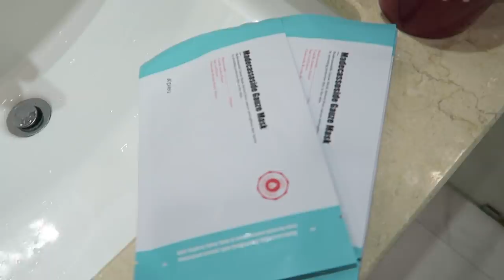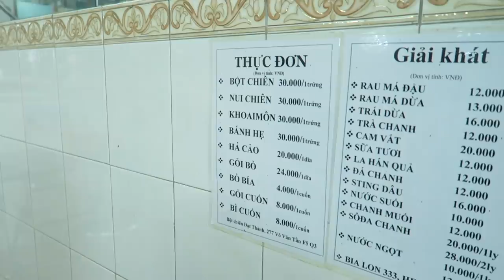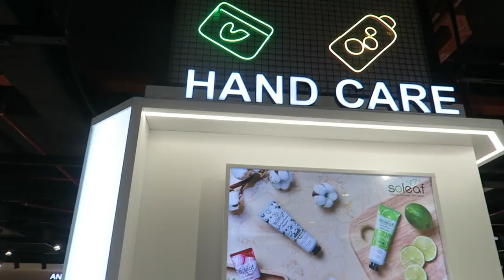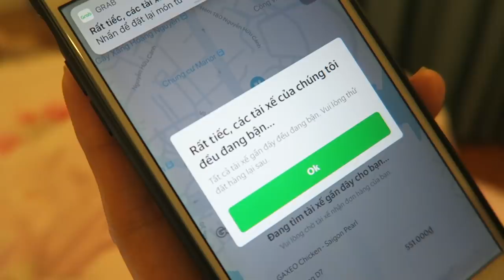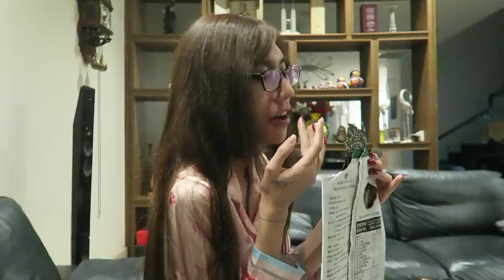Vlog #11 - Ăn Khắp Sài Gòn - What I Eat Around Saigon 🍜🍦 | TIEN LE